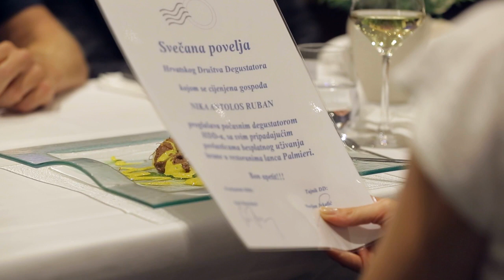IZAZOVNA - Nika Antolos Ruban &Saša Lozar - Daj pet(ak)!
Ekipa Izazovne:
Andelo Jurkas
Dubravko Slunjski
Danijel Kovacevic
Robert Ferenc
Dino Sencar
Mladić Tomica